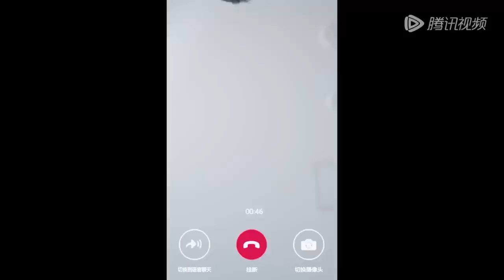灰姑娘得知霸总病情，带着儿子杀到医院治夫，霸总秒怂乖乖听话！❣️【你给我的喜欢 TheLoveYouGiveMe】